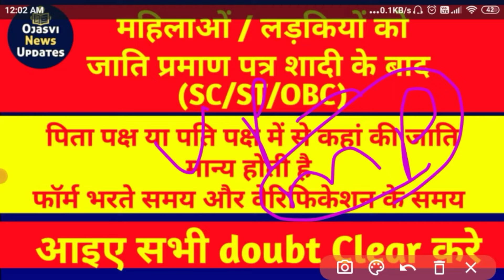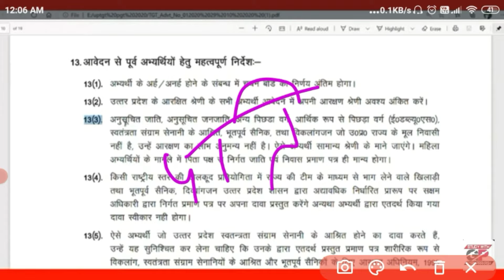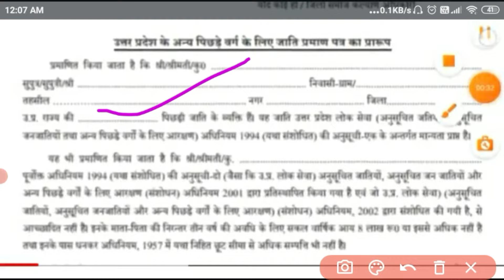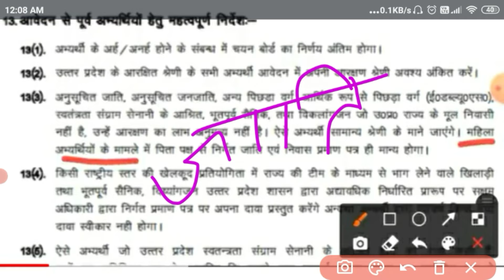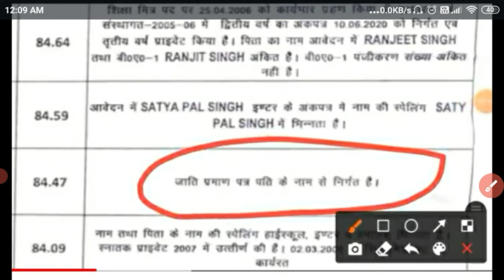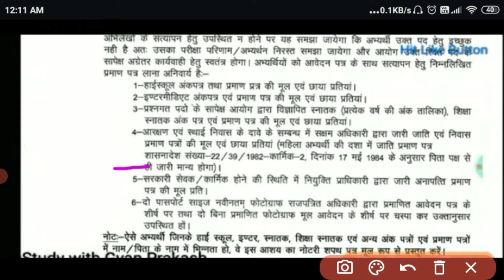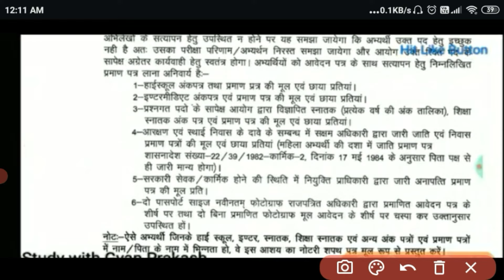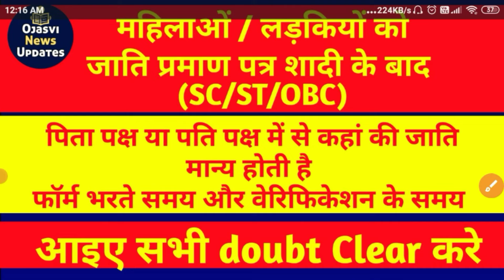महिला या लड़की शादी के बाद जाति प्रमाण पत्र कहां का लगाए पिता पक्ष या ससुराल पक्ष का सरकारी नौकरी मै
SC/ST/OBC की महिला या लड़की सरकारी नौकरी के फार्म भरने और वेरिफिकेशन के समय जाति प्रणाम पत्र पिता पक्ष का ही लगाएं